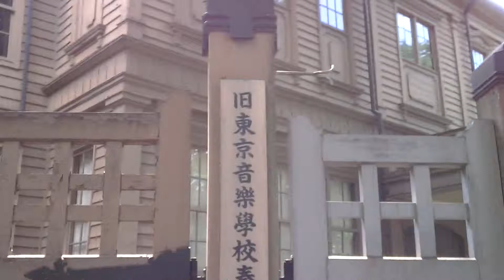上野公園 旧東京音楽学校奏楽堂 2